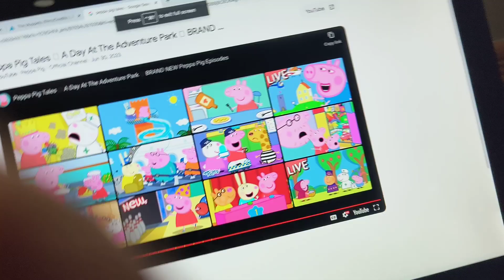Ads of Bluey Official Channel